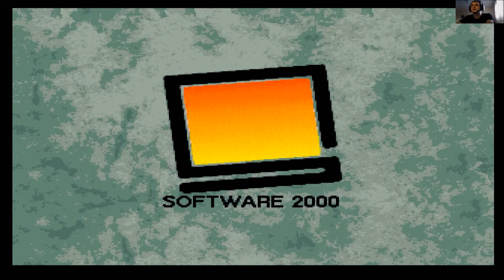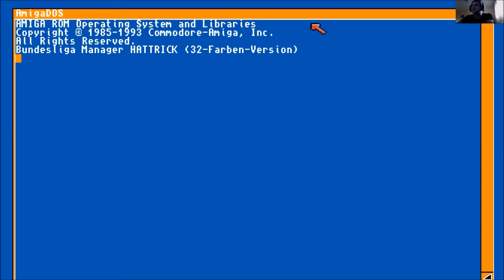Bundesliga Manager Hattrick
Producent i rok wydania: Software 2000, 1994
Platforma: Amiga